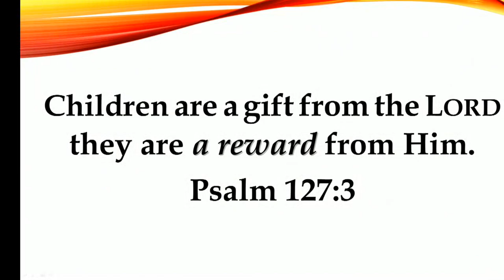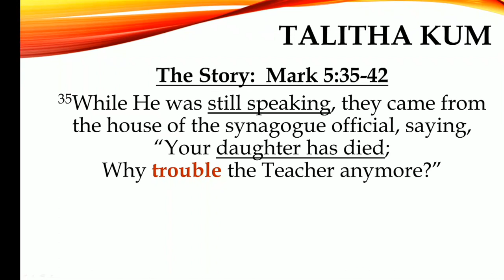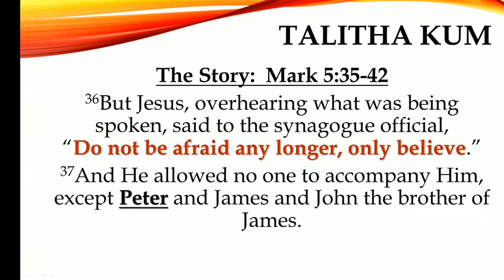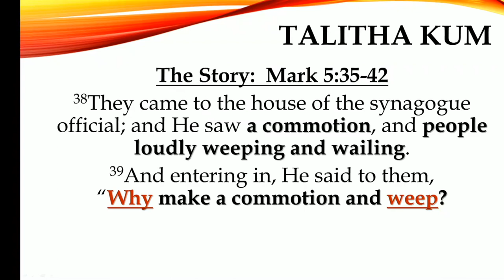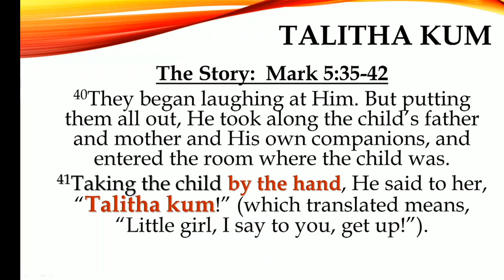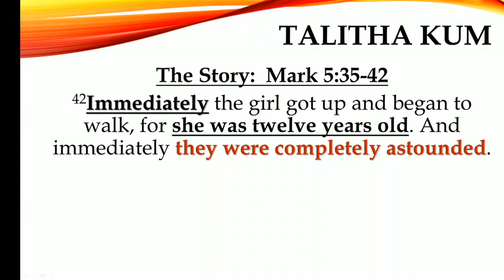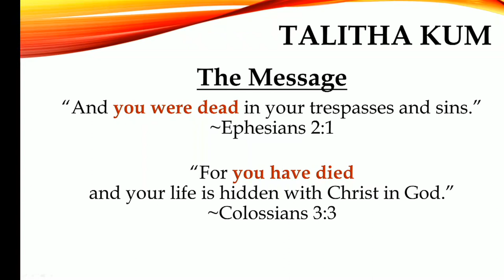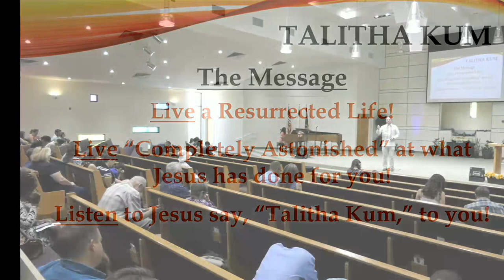Sermon: "Talitha Kum!" - Pastor Dayv Lounsbury - May 20, 2023